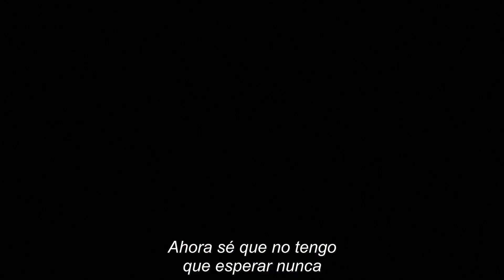You Can't Hold Me Now | Steven Universe Future | Sub. Español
¿Te gusta el contenido de mi canal? Invitame unos cafecitos